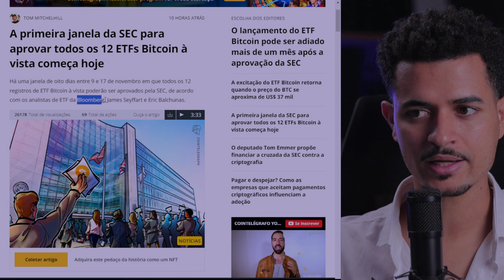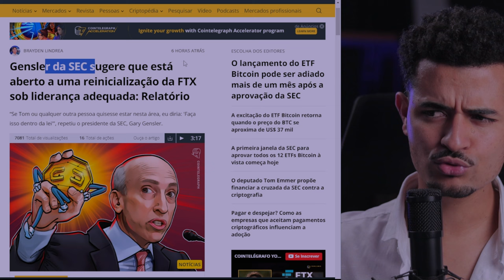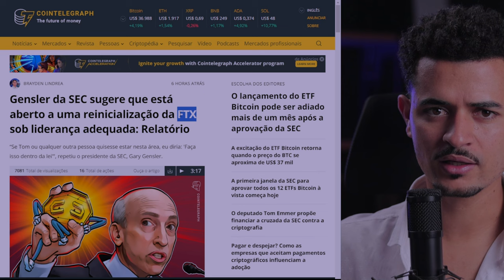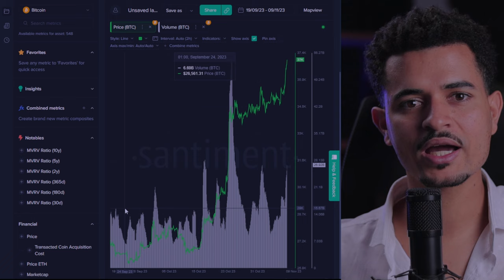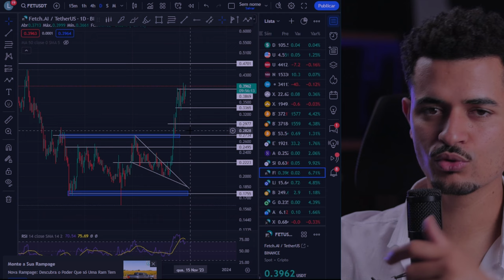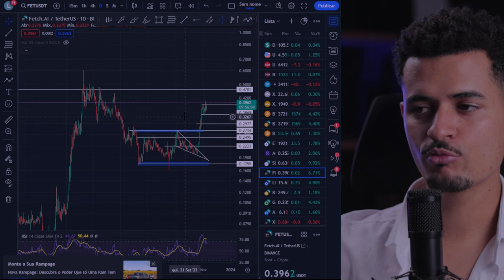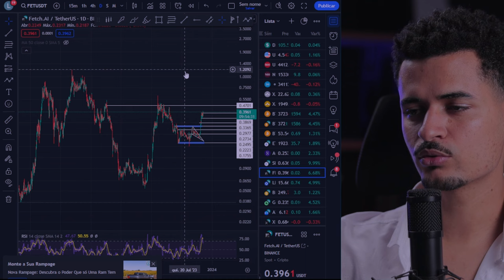BTC, AGIX E SDAO - Pontos de compras e oportunidades, melhor token pra se posicionar agora, btc hoje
Duvidas comum:
1- Como funciona a mineração de criptomoedas?

2- O que é uma carteira de criptomoedas?

3- Qual é a diferença entre blockchain público e privado?